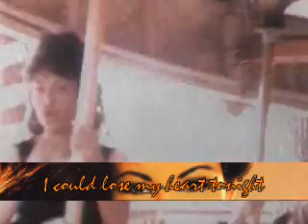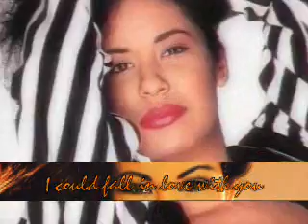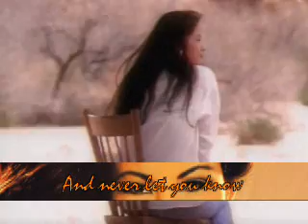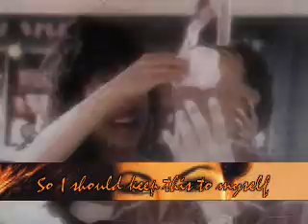Selena - I could fall in Love (Karaoke - Video - With Lyrics]